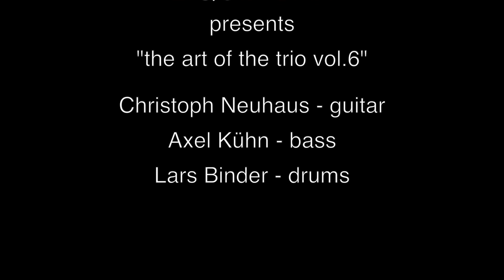Blues // Axel Kühn, Christoph Neuhaus and Lars Binder live at Liquid Bar Tübingen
"the art of the trio vol.6"